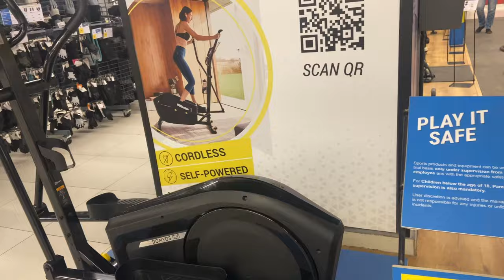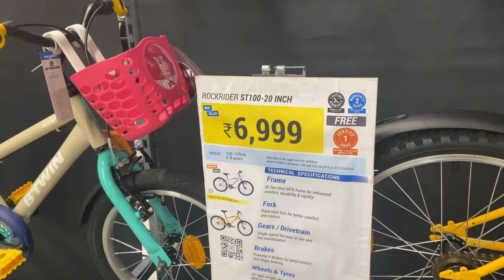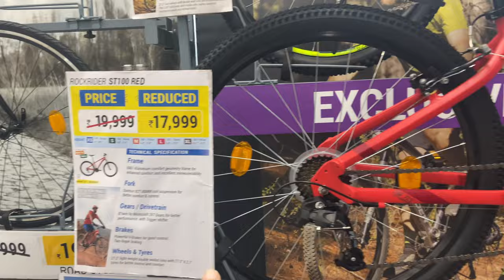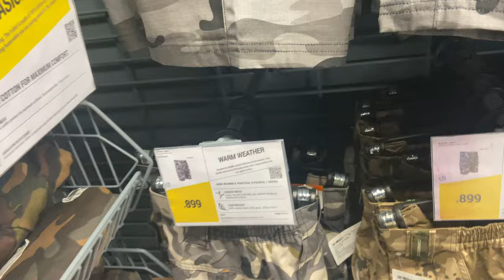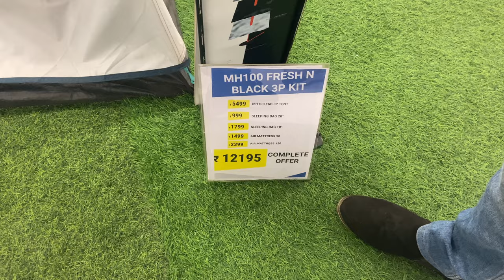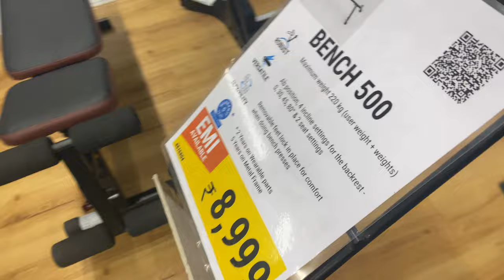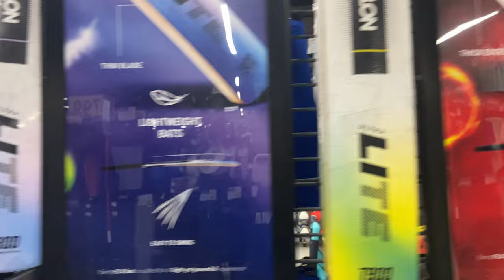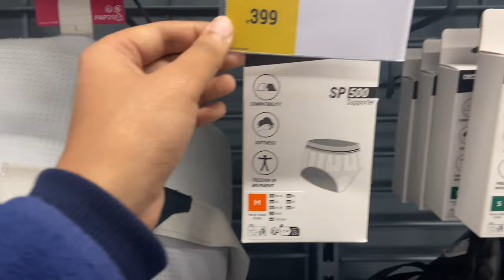Decathlon Sale 2024 | Decathlon Latest Sale | Decathlon Winter Collections 2024 ₹99😱🔥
HEY PEOPLES
THIS IS MYSTERIOUS TRAVELLER (MADHAV KHATRI) (MANISH RAJPUT]
VLOG  :- 51 Decathlon Sale 2024 Decathlon Latest Sale Decathlon Winter Collections 2024
Nearest Metro Station - Esi- basai dararpur metro station pink line.
searching keyboard

decathlon raipur

Ashton Eaton decathlon

decathlon Coimbatore

decathlon world record

decathlon wagholi

decathlon Moga pair

decathlon jackets

decathlon review

decathlon franchise.

decathlon track pants

decathlon football boots

decathlon t-shirt

decathlon training

what is decathlon

decathlon winter clothes

decathlon haul decathlon sports

decathlon sports shop

decathlon sports

decathlon mogappair

decathlon jackets

decathlon review

decathlon franchise

decathlon sports

decathlon sports bra review

sports items wholesale market in India sports items wholesale market in
decathlon sports shoes
Delhi
sports items wholesale market in

Mumbai

sports items list sports items business

hyderabad

sports items wholesale market in sports items wholesale market in

Chennai

Bangalore

sports items drawing

sports items wholesale market

Athletics

Swimming Weightlifting

Basketball

Volleyball

Baseball

Rugby

Archery

Badminton

Cricket

Bowling

Boxing

Table tennis Curling

Tennis

Skateboarding

Surfing

Hockey

Shooting

Horse racing

Figure skating
Yoga

Fencing

Fitness

Gymnastics

Karate

Wrestling

High jumping

Hang gliding

Car racing

Cycling Fishing

Running

Judo

Climbing

Billiards/ Pool (U.S.)

Golf

Football (U.K)/ Soccer (U.S., Australia)

Acrobatics

Aerobic Gymnastics

Archery Arnis

Artistic Gymnastics

Artistic Swimming

Badminton

Baseball

Basketball

Baton Twirling

Bicycle Motocross (BMX) Billiards/ Pool (U.S.)

Bobsleigh

Bodybuilding

Bowling

Boxing

Canoeing

Car Racing Cheerleading

Chess

Cricket

Croquet

Curling

Dance Sport

Darts

Diving

Dodgeball

Fencing

Figure Skating Football (U.K)/ Soccer (U.S., Australia)

Frisbee

Golf

Handball

Hang Gliding

Hockey

Horseback Riding

Horse Racing

Ice Hockey

Ice Skating

Jet Ski Racing

Judo

Karate

Kayaking

Kendo

Kick Boxing

Kite Surfing

Lacrosse

Luge

Motorace
sales m#mysterioustraveller